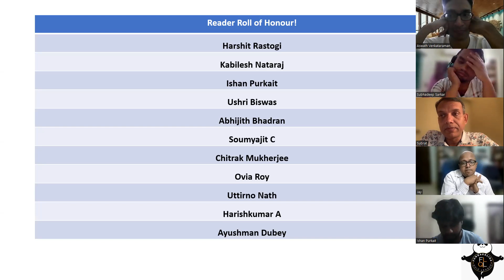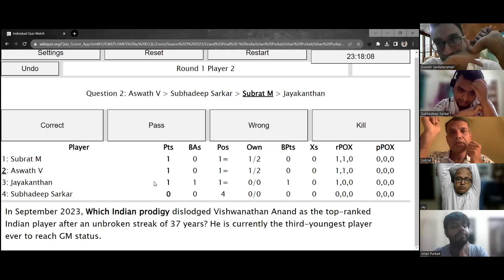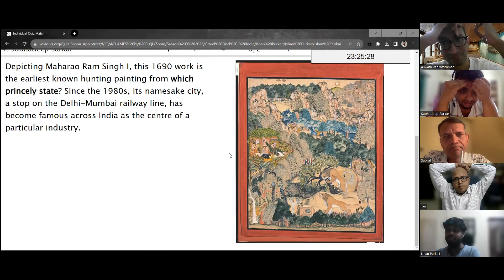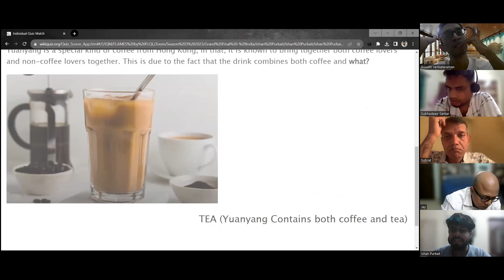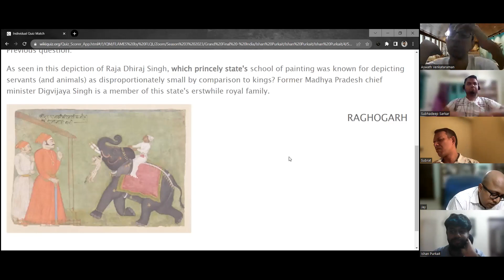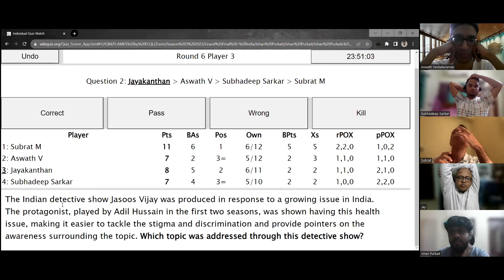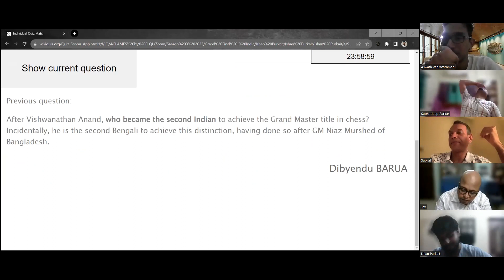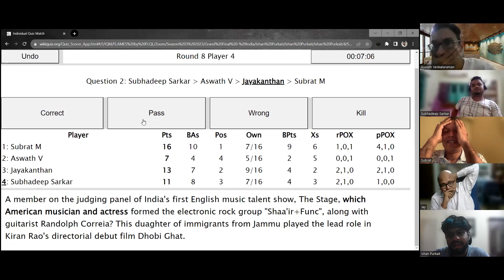FLAMES S3 - INDIA FINALE | Aswath, Subhadeep, Subrat, Jayakanthan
FLQL, our flagship general quiz competition, returns with its sixth season from December 4, 2023.